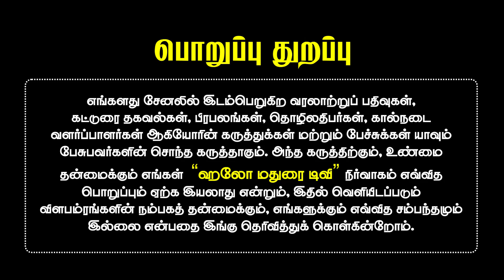ஜல்லிக்கட்டு காளையை விட்டுப் பிரியாத நாய் | Jaliikattu | Dog | Hello Madurai | Tv | Fm | Web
தேங்கல்பட்டி முருகன் 40 ஆண்டுகளுக்கும் மேலாக பசுமாடு வளர்த்து வருகின்றார். கடந்த ஒன்றரை ஆண்டாக ஜல்லிக்கட்டு காளையை கன்றிலிருந்து வளர்த்து வருகின்றார். வெள்ளையன் என்று செல்லமாக பெயர்வைத்துள்ளார். அவரது வீட்டில் மாட்டைப் போலவே வெள்ளை நிறத்தில் டாமி என்ற ஒரு நாயையும் வளர்த்து வருகின்றார். இதுவும் குட்டியிலிருந்து இவரது வீட்டில் வளர்ந்து வருகிறது.

 குட்டியிலிருந்தே மாடும், நாயும் ஒன்றோடு ஒன்றாக அன்பாக பழகி வந்துள்ளது. காளை எங்கு சென்றாலும் அதன் கூடவே நாயும் சென்றுவிடும். யாராவது தெரியாதவர்கள் காளையிடம் நெருங்கினால் நாய் குரைத்து கடிக்கச் சென்றுவிடும் என்கிறார்கள்.

அதேபோல் வீட்டில் இருக்கும் பொழுதும், மேய்ச்சலுக்கு செல்லும் போதும், நாயும், காளையும் பிரியாமல் இருக்கும். ஒரே நிறத்தில், ஒன்றாக இணைந்து எங்கேயும் செல்வதால் அந்த ஊரில் இந்த மாட்டிற்கு என்று தனி ரசிகர்களே இருக்கிறார்கள்.

பார்ப்பதற்கு இருவரும் அவ்வளவு அழகு.  இந்த தகவலை நாம் கடந்த முறை சென்றபோது, தெரிந்து கொண்டோம். ஆதலால் இந்த வித்தியாசமான பாசக்கார நண்பர்களை பதிவு செய்ய விரும்பி,  அதற்காக அங்கு சென்றோம்.

2 மணி நேரம் அங்கிருந்திருப்போம். நாயும், மாடும் ஒன்றை ஒன்று கொஞ்சிக் கொண்டது. மாடு எங்கெல்லாம் செல்கிறதோ அங்கெல்லம் நாயும் சென்றது. புதிதாக நாம் அருகில் இருந்த காரணத்தால், மாட்டின் கயிற்றை மட்டும் கவ்வ மறுத்துவிட்டது. மற்றபடி ஓடி ஆடி விளையாடியது.

முருகன் அவர்களும், அவரது மனைவியும் நம்மிடம் தாங்கள் வளர்க்கும் நாய் மற்றும் ஜல்லிக்கட்டு காளை குறித்து பெருமையாக கூறினர். மேலும் அன்றாடம் எப்படி இருக்கும். இருவரும் இணை பிரியாமல் எங்கு எல்லாம் செல்வார்கள் என்பது குறித்து கூறினர். அதை வீடியோவில் நீங்கள் பார்த்து இருப்பீர்கள்.

 எங்களுக்கும் இப்படி ஒரு வித்தியாசமான வீடியோ பதிவு கிடைத்ததில் பெரும் மகிழ்ச்சி. வெள்யைன் பின்னும், முன்னும் டாமி ஓடிச் சென்று கூடவே வந்தது பெரிய விசயம் இல்லை என்றபோதும், அதன் நிறமும், பாசமும் நம்மை வியப்பில் ஆழ்த்தாமல் இல்லை.

மீண்டும் இதுபோல் ஒரு வித்தியாசமான வீடியோ பதிவில் சந்திப்போம்.

நன்றிகள் !!

உங்கள் தொழில் சார்ந்த வீடியோக்கள் எடுக்க நீங்கள் எங்களை அழைக்க வேண்டிய அலைபேசி எண்:

Hello Madurai M.Ramesh - 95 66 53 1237. ( Whats app )